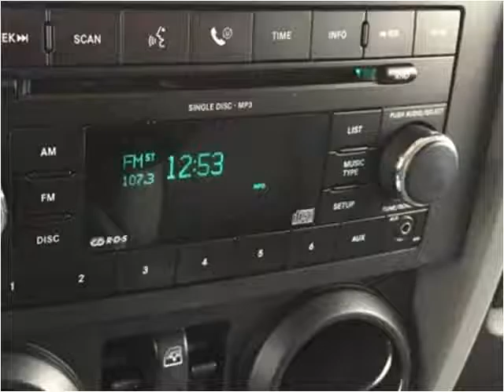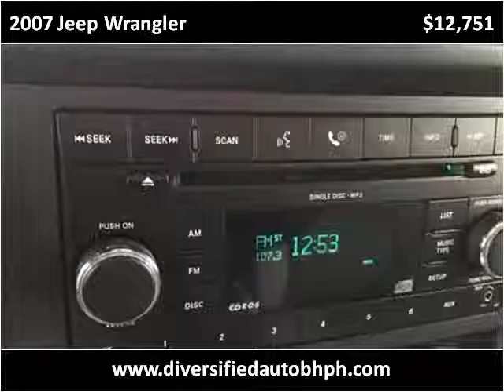2007 Jeep Wrangler Used Cars Cleveland OH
This 2007 Jeep Wrangler is available from Diversified Auto Sales.